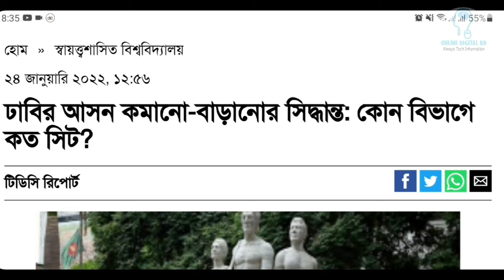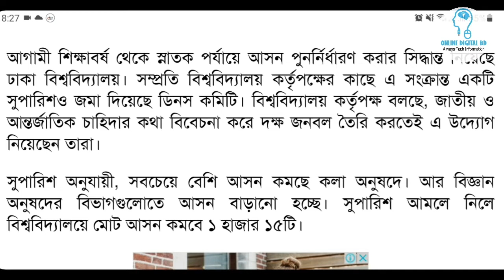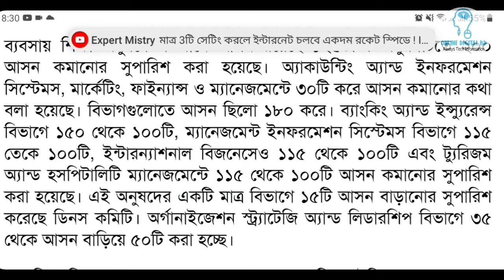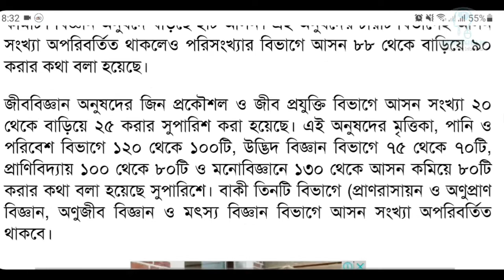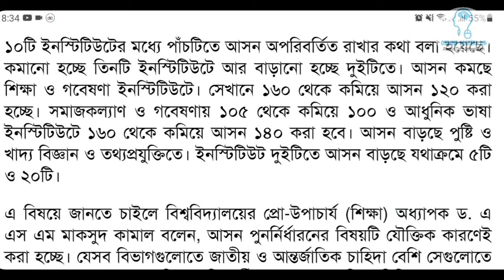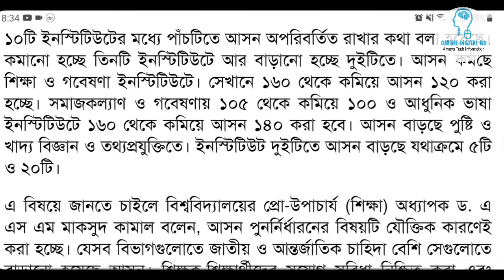ঢাকা বিশ্ববিদ্যালয় (ঢাবি) অনার্স ভর্তি পরীক্ষায় আসন কমানো-বাড়ানোর সিদ্ধান্ত চূড়ান্ত পর্যায়ে